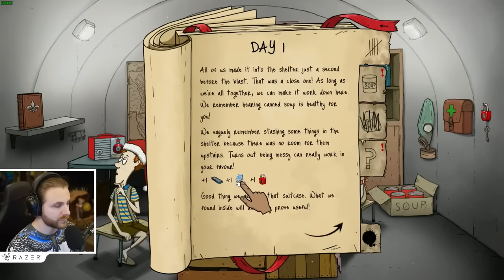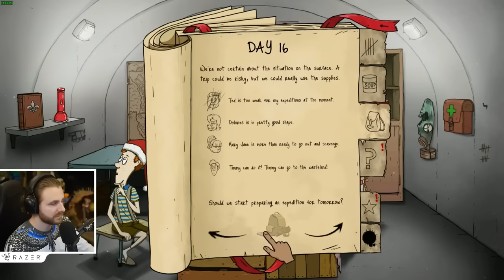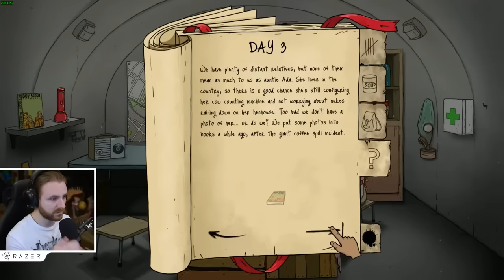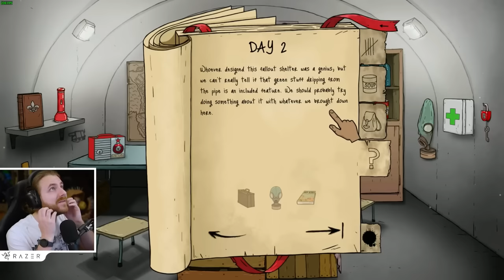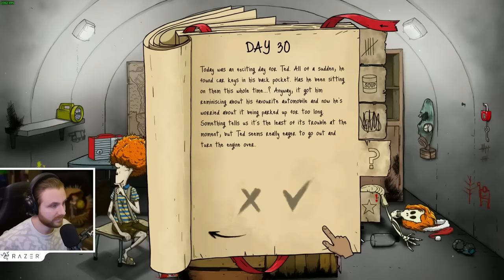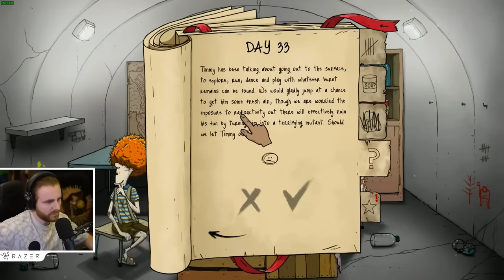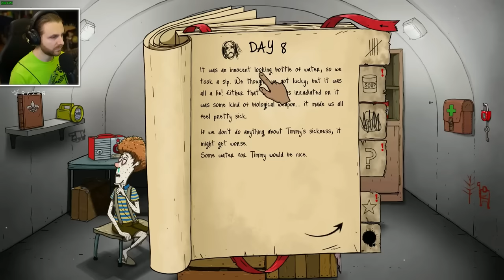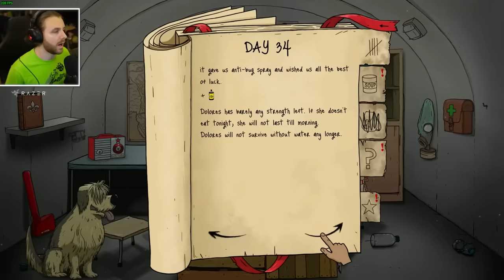60 de SECUNDE in 2024 dar 3 ORE!